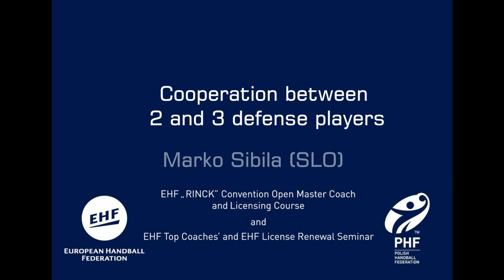Cooperation between 2 and 3 defense players by Marko Sibila